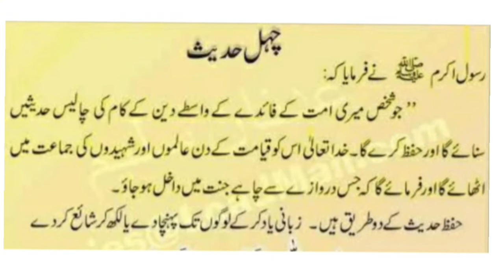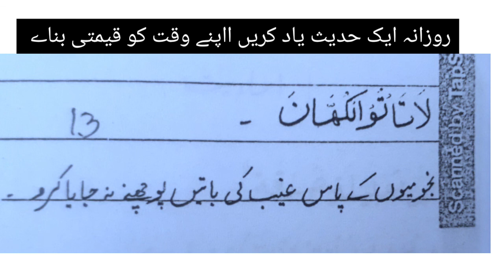آج کی حدیث نمبر 13| روزانہ ایک حدیث یاد کریں اور اپنے وقت کو قیمتی بناے | آسان الفاظ میں احادیث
ahadees
آسان الفاظ میں احادیث کا سلسلہ
چالیس احادیث
اج کی حدیث نمبر 13
نجومی کے پاس مت جایا کرو
احادیث کی فضیلت